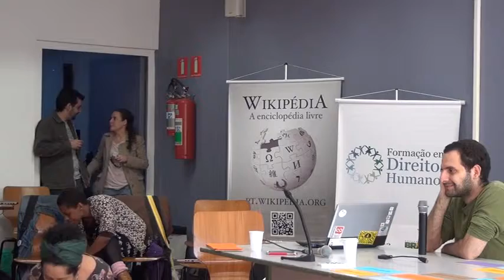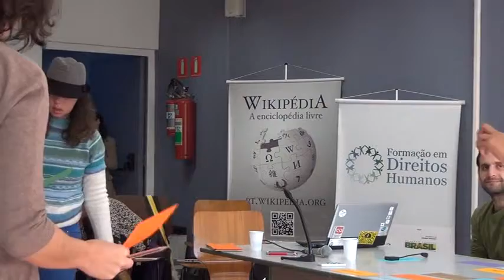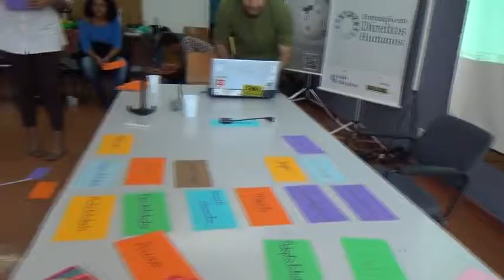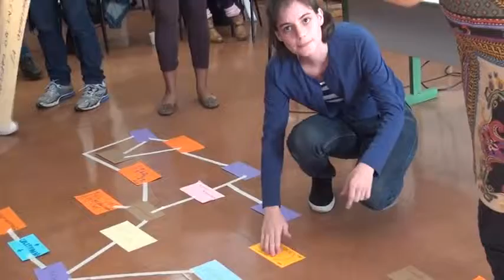09 aula c 01 720